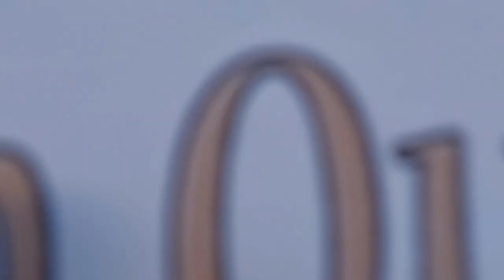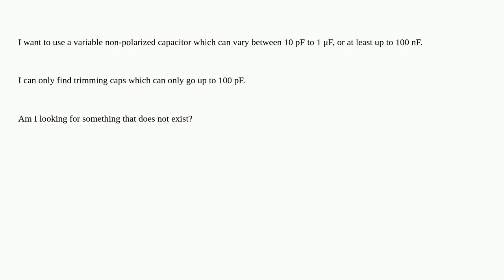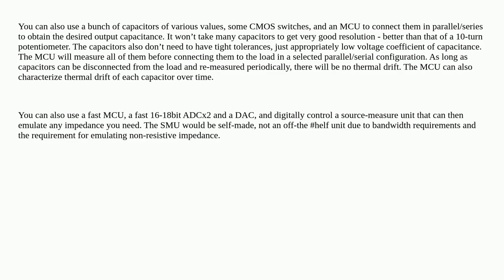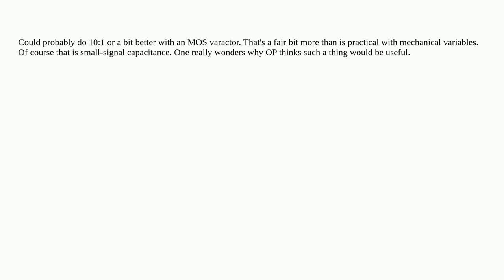Electronics: Are there large-range variable capacitors?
Are there large-range variable capacitors?

A special thanks goes out to the community

  capacitor variable